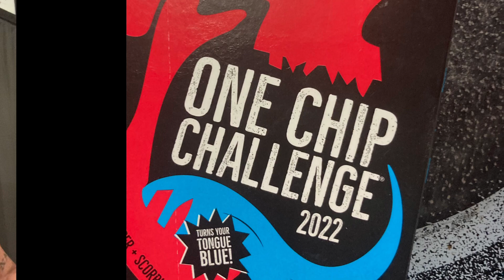2022 Paqui One Chip Challenge with the Davis Crew!! Dad eats it like a CHAMP!!! Halloween Day!!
2022 PAQUI One Chip Challenge!!